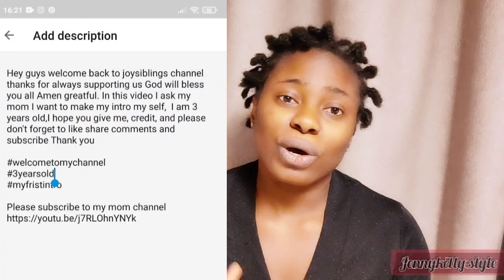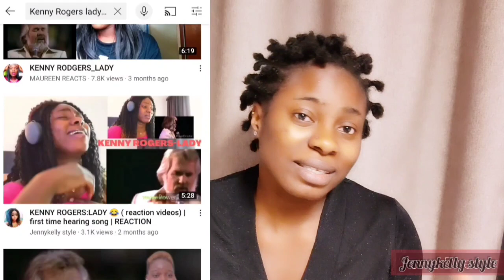How To Get More View On YouTube 2021 | with just 3 Things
How to get view on YouTube 2021, how to get view on YouTube channel,

Hey guys welcome back to my channel, in this video am going to being showing you 3 things you need to be doing by using tag,on your channel before you upload your video to YouTube, and please don't forget to subscribe to my channel for more videos thanks